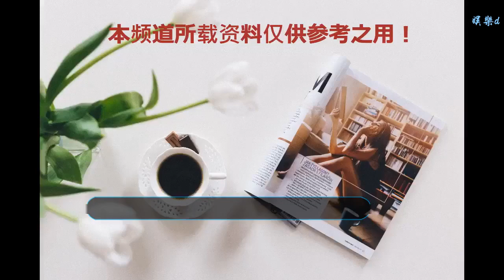《齊丑無艷》的鐘離無鹽就是勵志女性？現在的要求已經這么低了？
谢谢！

      原標題：《齊丑無艷》的鐘離無鹽就是勵志女性？現在的要求已經這么低了？
            在虛構的四海八荒仙俠劇和清宮戲成為主流的影視題材中，《齊丑無艷》是一部難得描寫戰國時代齊國君主齊宣王與他的王后鐘無艷的故事，鐘無艷雖然文韜武略樣樣精通，但更惹人注意的還是她的長相奇丑無比，網劇《齊丑無艷》在上線伊始就因為女主鐘離無鹽的顏值引發網友熱議，讓人忽略了女主實際上還是一位不讓須眉的巾幗。

相較于之前幾版鐘無艷題材影視劇中以眼部的紅色胎記作為貌丑的象征，《齊丑無艷》里的鐘離無鹽從眼睛到牙齒，沒有一個部位不丑。然而這個版本中的鐘離無鹽卻比前幾版更多了幾分敢恨敢愛的味道。在故事的開始，鐘離無鹽久候不至齊宣王的提親，就勇敢的帶上定情信物殺到王宮“逼婚”，隨后在燕國出兵齊國之際，還能夠出戰生擒燕丹公主和駙馬，齊楚大戰中鐘離無鹽當場斬殺武星焦奎，有智有謀，英勇無比，堪稱一代奇女子。

如今的大女主劇雖然時常標榜著“女強”，但女主的反殺或逆襲成長依舊離不開其他人的幫助，和這些自詡為女強的女主角們相比，以這樣的表現和人物設定來看，鐘離無鹽也確實能稱得上是一代勵志女性。

鐘無艷的故事影視化已不是第一次，《齊丑無艷》卻將這個闊別影視圈六年的歷史故事重新放到大眾面前。鐘無艷在歷史故事中，雖貌丑卻有一顆一心為國的心，向齊宣王進諫。而齊宣王為表自己不好色，立鐘無艷為后。至于“有事鐘無艷，無事夏迎春”中的夏迎春其實為虛構人物，在影視劇的翻拍過程中，齊宣王逐漸被演化為一個好色貪樂的影視形象。其中最經典的就是電影《鐘無艷》，懦弱好色的齊宣王由演員梅艷芳反串，鄭秀文飾演的鐘無艷對齊宣王一見鐘情，從癡心、傷心到死心。電影《鐘無艷》更多的是在講述鐘無艷的愛情，從青澀炙熱到成熟冷靜，影片中鐘無艷的變化同樣也是女性在愛情上的態度轉變。

鐘無艷的驍勇善戰、敢恨敢愛注定了她是一個奇女子，但她是否是一個勵志女性形象還有待商榷，史書上的勇于表現自我的鐘無艷能稱得上是勵志，但影視劇里的鐘無艷卻不一定是，因為在齊宣王好色無禮的形象對比下，鐘無艷的為愛奮不顧身的行為更像是一個笑話。

《齊丑無艷》中，鐘離無鹽的很多行為出發點一部分來自為國為民的心，另一部分便是來自對齊宣王的愛。齊宣王則是在鐘離無鹽下井追殺妖精時立刻命人封井，默許妃子毒殺鐘無艷，喜歡這樣的男人分分鐘就是喪命的節奏。齊宣王對鐘離無鹽好的時候也往往是在有求于她的情況之下，不是“有事鐘無艷，無事夏迎春”，而是“有事鐘無艷，無事就殺人”。

如果《齊丑無艷》的鐘離無鹽是勵志女性形象，那或許是因為在當下影視劇中“矮子拔高個”，鐘離無鹽各方面實屬優秀，但是她看男人的眼光不值得我們茍同。文/早安和晚安